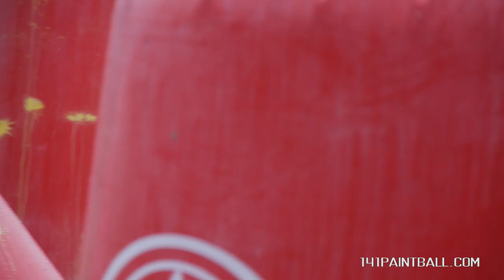Campaign Cup - 2014 - Basildon MILLENNIUM SERIES [by 141 PAINTBALL]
Check out in HD, the 3rd leg of The European Paintball Championship in London, with 45 minutes of huge paintball footages

TEAMS INSIDE: TonTon, Art Chaos, Edmonton Impact, Polar Bears, Low Life, Poison Ivy, Hulk, Indecence, Hellys, Nexus2, Force Majeure, Carnage...

SUMMARY

00:01 Video Clip
04:30 Footage all divisions
24:20 Pro Final, full match

Directed by : Ludo ROUX
Filmed by : Yann LAVILLE & Gael CHAUVET & Ludo ROUX

Music by : 3LAU, Paris & Simo Ft. Bright Lights - Escape (Culture Code Remix)